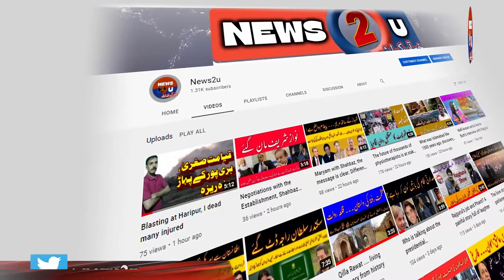How did RAW plan to attack Hafiz Saeed? Who executed? How much budget was allocated?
News2u, Achannel by professional journalists.

لاہور بم دھماکہ، منصوبہ بندی اور عملدرآمد کی مکمل تفصیل،

را نے پاکستان میں دہشتگردی کے لیئے کتنی رقم مختص کی؟

گاڑی کہاں سے آئی، کس نے خریدی، کس نے بم نصب کیا،  کس نے ٹارگٹ تک پہنچائی؟

ملوث ملزمان کون؟  کیسے کہاں سے گرفتار ہوئے،  پاکستان اور دوبئی میں کس کا کیا کردار؟

تفتیش کی مکمل تفصیل، وژن بائے راجہ عاطف ذوالفقار، صرف نیوز ٹو یو پر